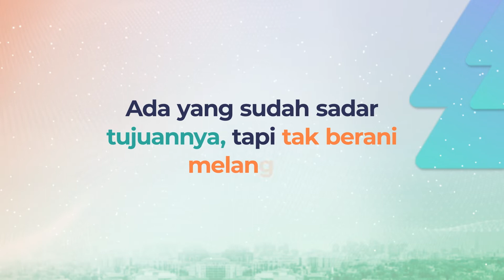Ayo Mulai Ubah Rencana Jadi Nyata Dengan Semangat BISAJADI DI SKILL ACADEMY CAMP! Segera Hadir!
SEGERA HADIR UNTUKMU!

Skill Academy Career Acceleration Bootcamp akan segera hadir untuk bantu kamu BisaJadi apapun yang kamu inginkan !